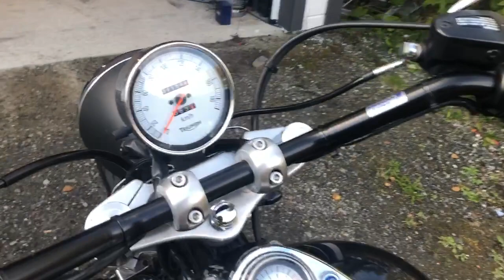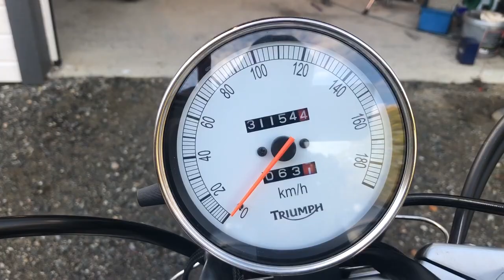Triumph Speedmaster 2007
My bike